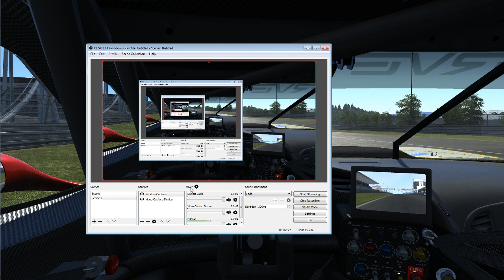incar at the ring c7r Assetto Corsa